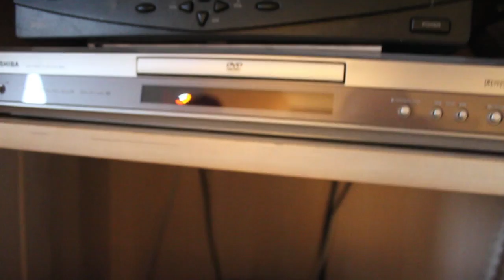Jeskid TV Ep. 63: NEVER HELP A NEIGHBOR!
Every time I help my neighbor with a problem all I get is headaches and grief.  Stupid DVD player.  It wasn't my fault I tell ya.  Jeskid TV returns in this silly but fun vlog.

Jeskid TV returns!